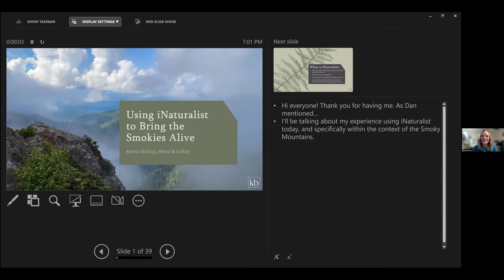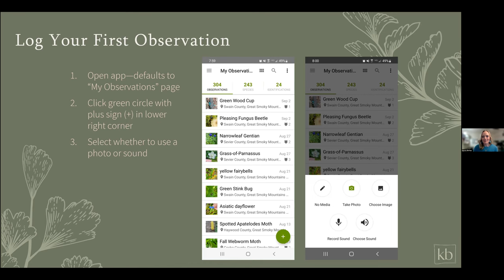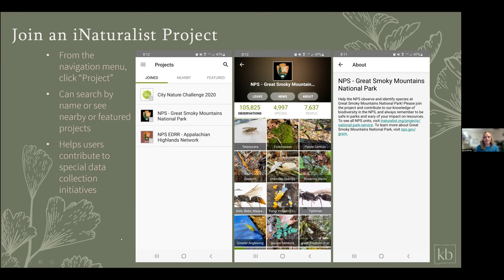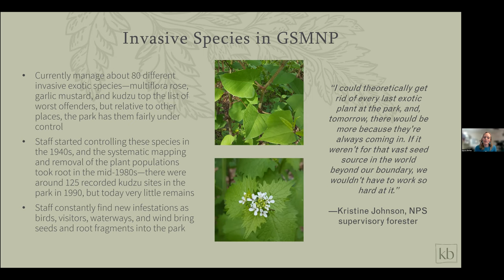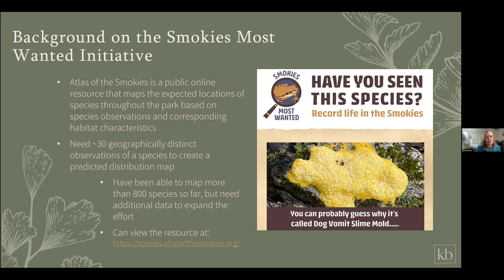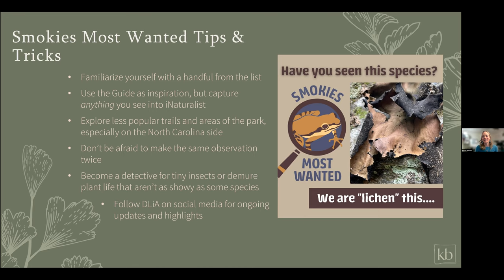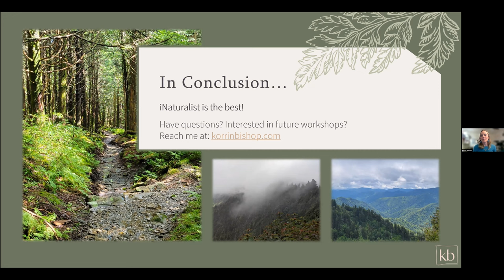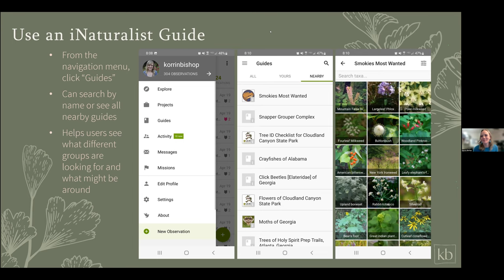Korrin Bishop: Using iNaturalist in the Smokies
For our November meeting, nature-writer and editor Korrin Bishop taught us about iNaturalist.  iNaturalist is a citizen science app that goes beyond the basic identification of plants, animals, fungi, and other species. In this talk,  Korrin covers the app’s wide range of uses through the lens of Great Smoky Mountains National Park (GSMNP). She describes how to use iNaturalist to:

-Help GSMNP track invasive species
-Map life in the Smokies through the Smokies Most Wanted initiative
-Enhance the beauty of hiking through GSMNP
-Add rich detail to your own nature writing
-Find connection in new places and during uncertain times

Korrin Bishop works with passions for both mission-driven work and the great outdoors. Her writing is heavily influenced by a sense of place, as over time she has found home amongst California’s redwoods, Washington, D.C.‘s cherry blossoms, Oregon’s caves, South Dakota’s badlands, Florida’s Everglades, and Tennessee’s Smoky Mountains. Korrin was a 2020 writer-in-residence at Sundress Academy for the Arts in Knoxville. She is currently working on hiking every trail in Great Smoky Mountains National Park and earning her certification as a Tennessee Naturalist. She has written for Misadventures Magazine, Sierra Magazine, Smokies Life, and Fodor’s Travel, among others.